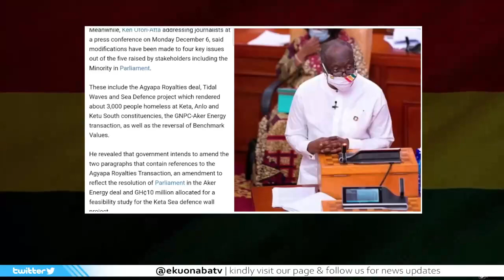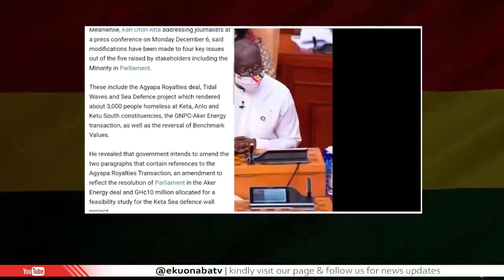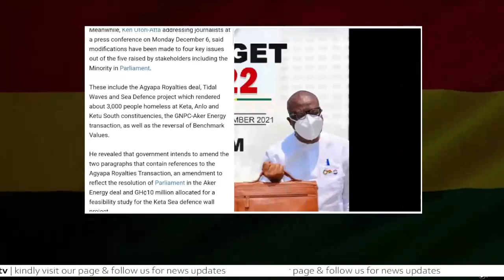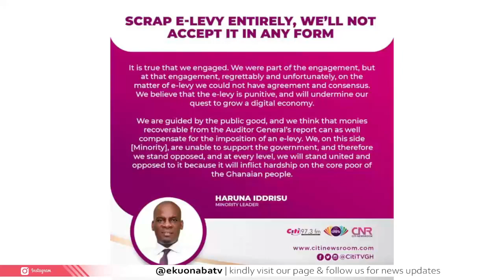2022 budget brouhaha + haruna idrisu u turn